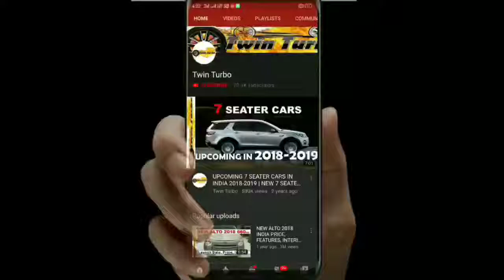Upcoming Cars Below 10 Lakhs In India 2020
Namaskar,
Main Rasmikant , or hum aaj Upcoming Cars Below 10 Lakhs ke ware main details main jankari lenge.
Upcoming Cars Below 10 Lakhs In India 2020 | Upcoming Cars In India 2020 | Upcoming Cars Under 10 Lakhs

rksahoo
roxrk-tt